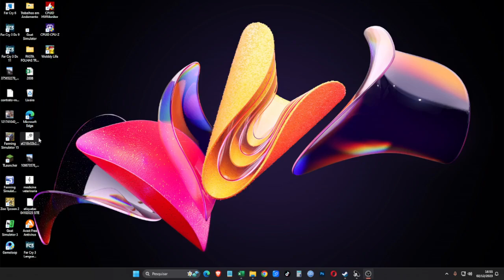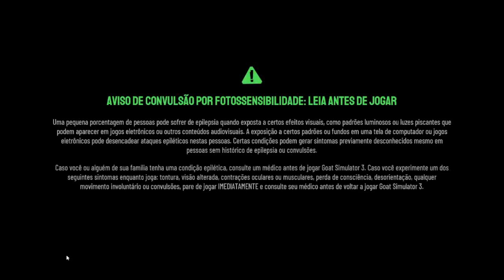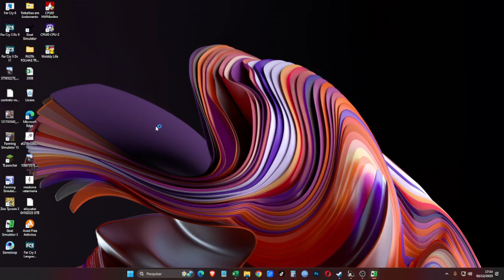#2 Goat Simulator 3 Tubarão Louco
brayankoerich
jogos
game
gamer
animais
evolução
filmes